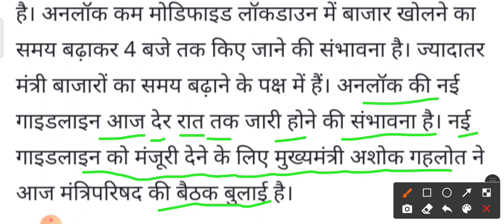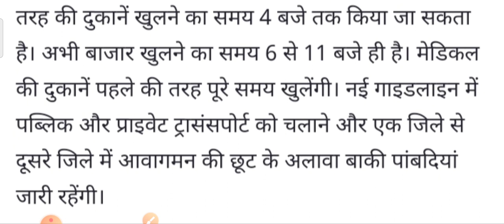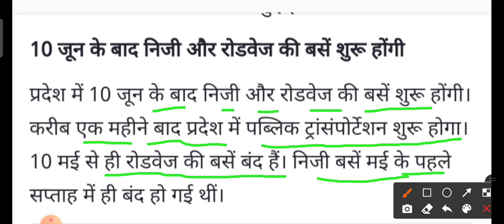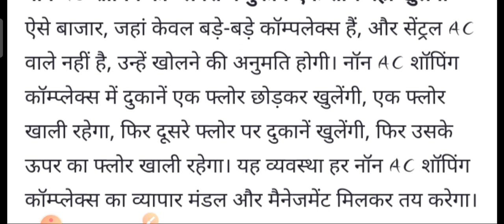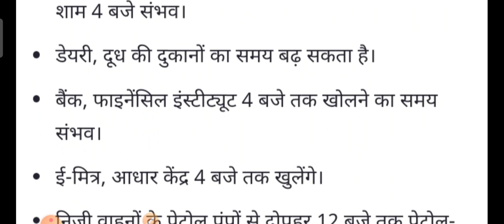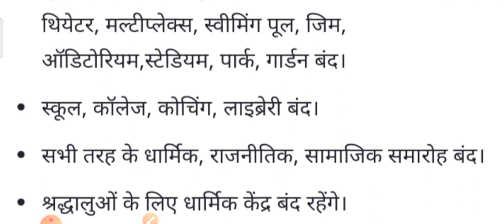Rajasthan Covid New Guideline | Unlock 2 के नए नियम | 8 जून से राजस्थान में Corona की नई गाइडलाइन